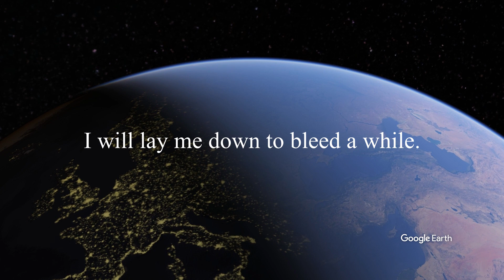fight or flight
Hope and good spirit